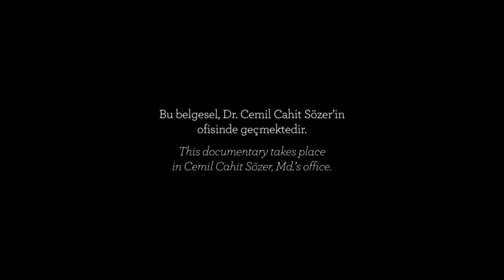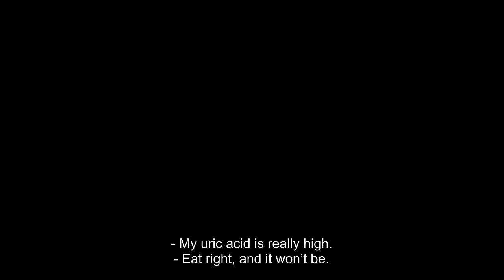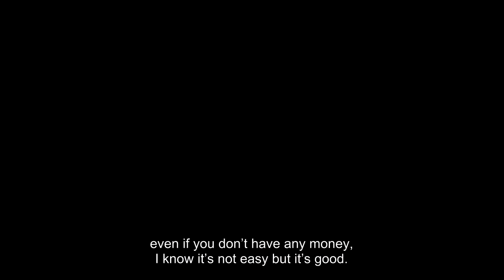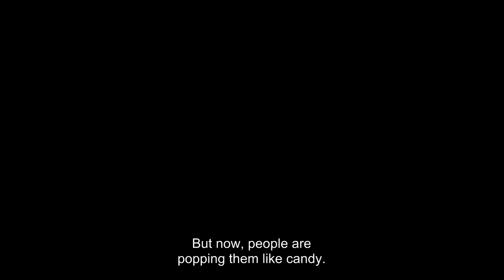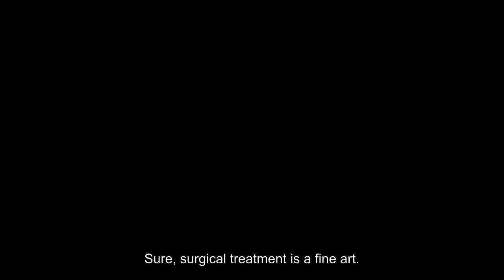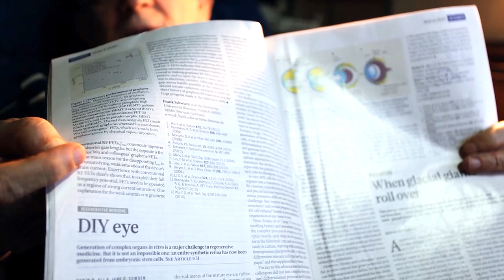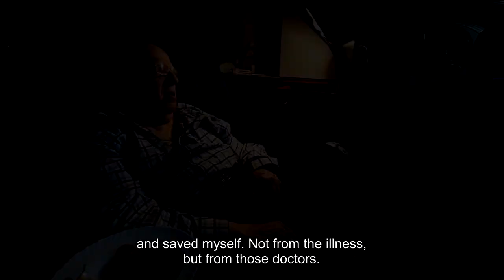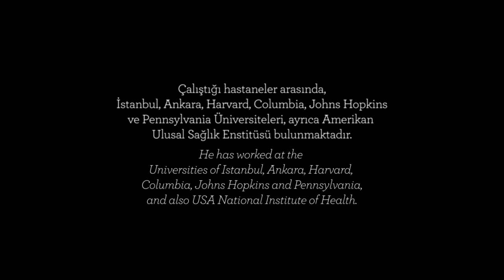Le Médecin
Cinéma Vérité tarzında çekilen belgesel, 70 yıldır Türkiye ve Amerika'da Çocuk Sağlığı ve Hastalıkları Uzmanı olarak görev yapan, birçok diplomaya sahip, akademik çalışmaları olan ve halen tıp kongrelerine katılan Dr.Cemil Cahit Sözer'in bilime karşı duyduğu tutkuyu anlatırken, onun üzerinden Türkiye'deki özel sağlık sektörüne ve gerçeklerine dikkat çekmek istiyor.